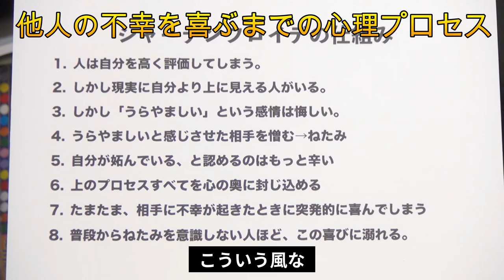【岡田斗司夫】他人の不幸を喜ぶまでの8つの心理プロセス【切り抜き】